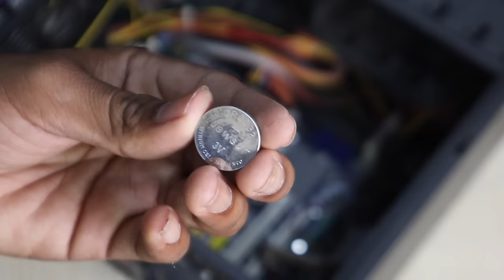පරිගණකයේ ප්‍රශ්න විසඳමු | No Power, No Display Fix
Let's talk how we can fix No Power, No display in desktop computers.
Shop by SL Geek (Seya LK)
Listen to SL Geek Radio 24/7 Live